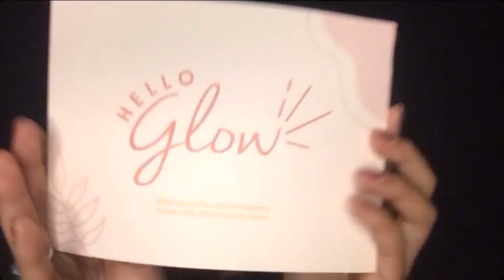My Skincare Routine 2020 x Hello Glow All Natural Whitening Set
I hope u guys enjoyed watching my Skincare Routine!

Please do note that whatever works for me may or may not work with you. Basta try lang ng try! Wag mawalan ng pag asa! 🙏

Thank u guys for watching! Sorry di tlaga ako marunong mag salita sa video & mag review 🙈